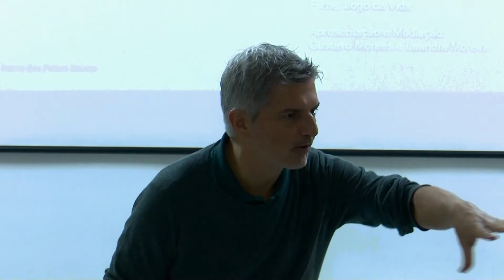"Caravana Holandesa" exibe filmes holandeses para alunos da Rede Pública Municipal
O projeto “Caravana Holandesa” traz a exibição de filmes da Holanda para alunos da Rede Pública Municipal. São quase 460 alunos de escolas municipais que terão a oportunidade de conhecer uma nova cultura através do cinema.

O programa que surgiu em 2016, no Rio de Janeiro, proporciona aos alunos uma viagem pela cultura de outro país, sem nem precisar sair da sala de aula.

Confira na reportagem de Natália Vicente, com imagens de Jorge Coutinho.